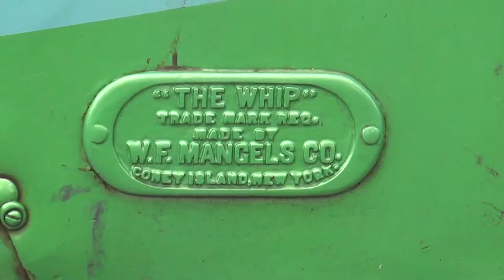Whip at Lakeside Amusement Park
This fun type of ride was manufactured by the W.F. Mangels Company out of Coney Island, New York. The first Whip rides came out in 1914 and were so popular that just about every park had one. It is not know when this one was installed here but it is still quite fun none the less. Notice that the engine housing was built to look like a barn.